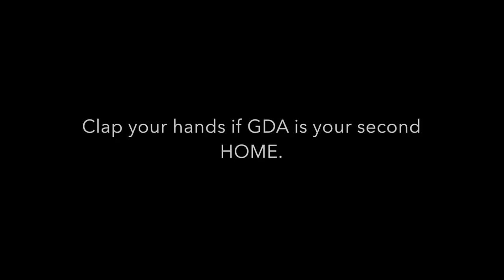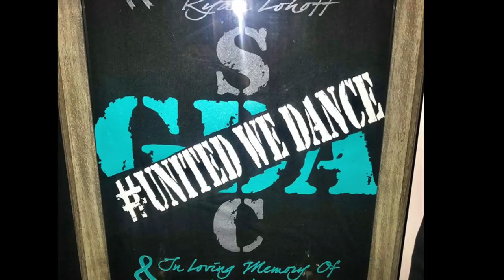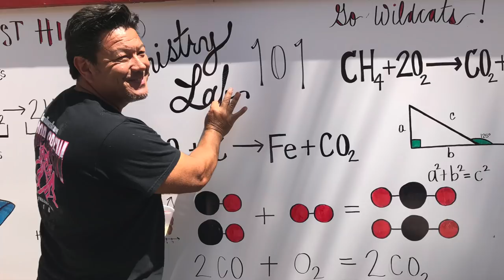Gotta Dance Academy - Annual Recital Video, 2018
The Greatest Show!  So much fun with the GDA family!